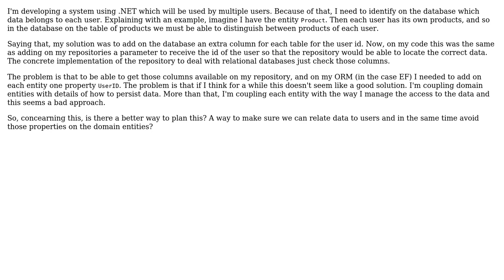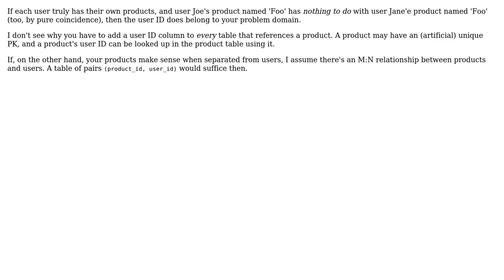Software Engineering: How to design this better? (2 Solutions!!)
Software Engineering: How to design this better?

With thanks & praise to God, and with thanks to the many people who have made this project possible! | Content (except music & images) licensed under CC BY-SA | Music | Images & others | With thanks to user user1620696 user Amnesh Goel user 9000 and the Stack Exchange Network Trademarks are property of their respective owners. You are responsible for your own actions.